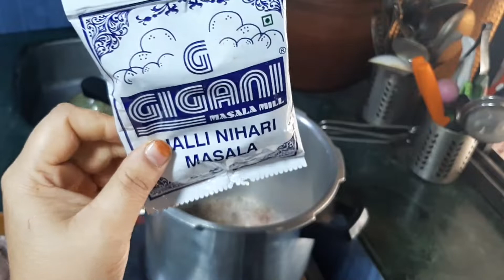Bachho ko Bohat Pasand hain Spicy Nihari | Humne aaj Banaya Nihari Dish | Vlog 3 Food Vlog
Asalamwalekum wellcome back to my channel
hope aap ko pasnd aaya hoga video